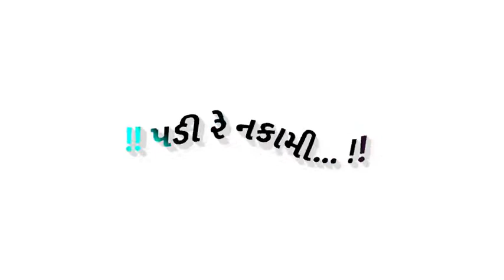🥀New Gujarat💔 Status Black Screen Status Gujarati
SV. EDIT   GUJARATI video

ગુજરાતી  ના નવા સ્ટેટસ જોવા માટે અમારી ચેનલને સબ્સ્ક્રાઇબ કરો અને બેલ આઈકન ને ઓલ સિલેક્ટ કરો

Letest Gujarati song__😘❤

mahesh vanjara new song
rayfalerahda ramad
green screen status gujrati status 2021
new gujrati green screen status new gujrati black screen status
new gujrati black screen status new gujrati green screen status
new gujrati green screen status new gujrati black screen status new gujrati green screen status 2021 new gujrati black screen status 2021 full screen status 2021
new gujrati black screen status new gujrati green screen status gujrati status 2021
Gujarat black screen status
Kajal maheriya new song status
Ashok thakor new song status
Vijay suvada new status
Gujarati shayari status
Gujarati whatsapp stutas
Gujarati romantic status
Gujarati emotional status
Gujarati sed stutas
New Gujrati green screen  Gujrati
Gujarati green screen shayari status
Gujarati